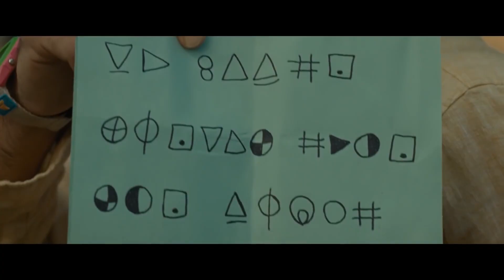TEMPO, de M. Night Shyamalan | crítica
Um novo thriller misterioso e arrepiante sobre uma família em um feriado tropical que descobre que a praia isolada onde eles estão relaxando por algumas horas está de alguma forma os fazendo envelhecer rapidamente... reduzindo suas vidas inteiras em um único dia.

Tempo Old M. Night Shyamalan